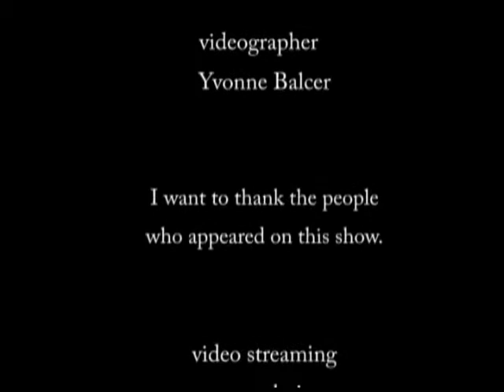Jersey Sting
Authors of the Jersey Sting speak before the Hoboken Public Library in 2011